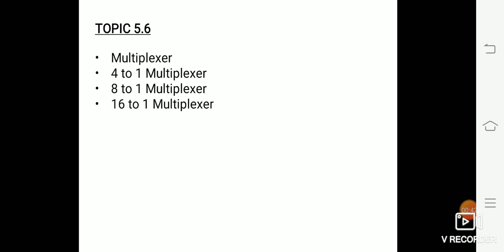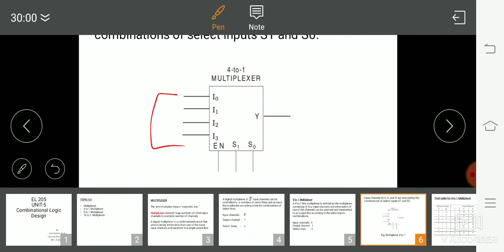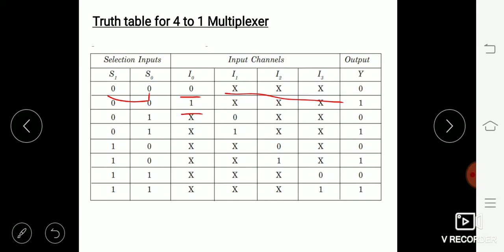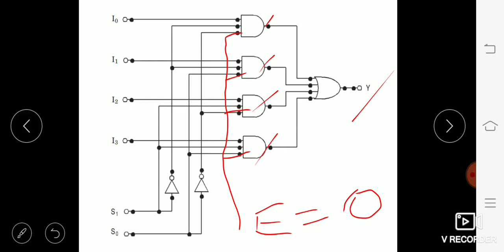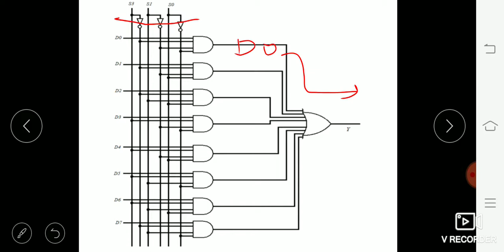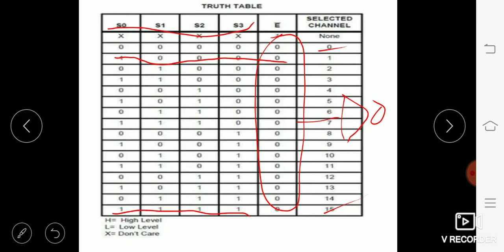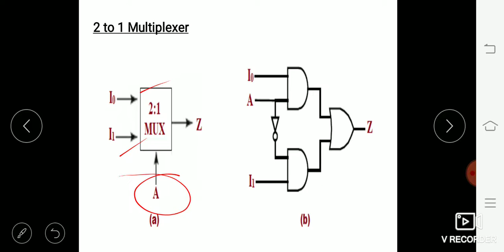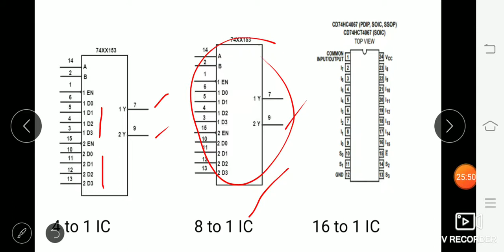EL-205 COMBINATIONAL LOGIC DESIGN 5.6 BY ARPIT GAUR GPC JHALAWAR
(GPC JHALAWAR)